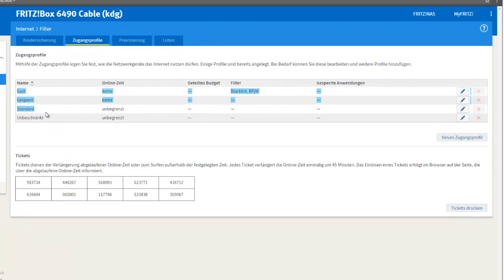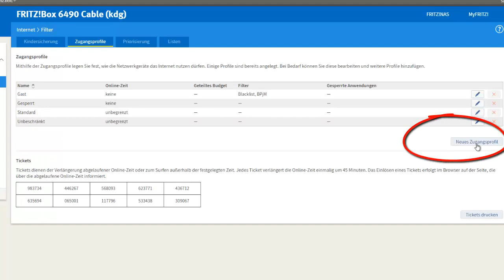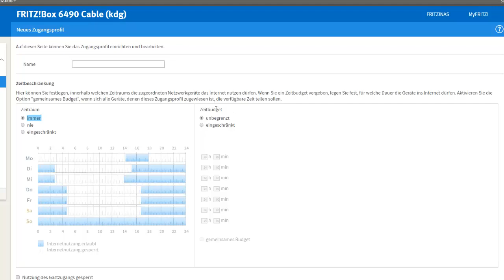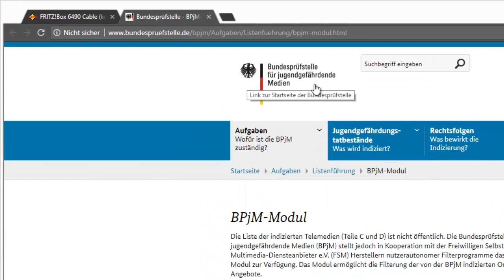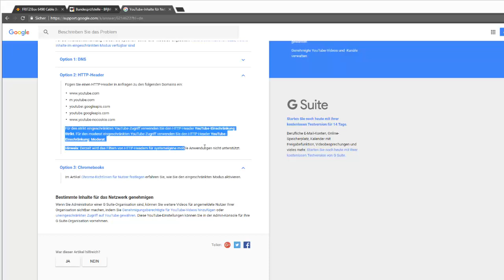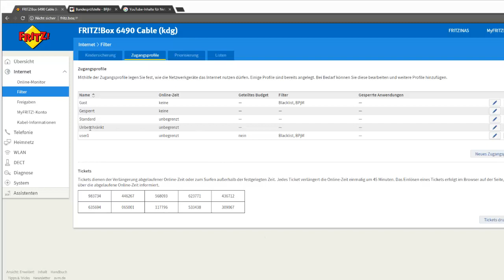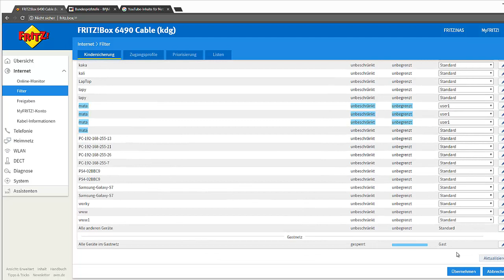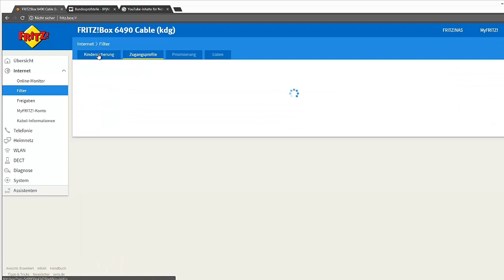FritzBox, Internetseiten Filtern, Zugangsprofile erstellen und zuordnen | Kindersicherung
Filterlisten für Internetseiten erstellen / Internetnutzung mit Kindersicherung einschränken.
AVM FRITZ!Box 7490 WLAN AC + N Router (VDSL/ADSL, 1.300 Mbit/s (5 GHz), 450 Mbit/s (2,4 GHz), DECT-Basis, Media Server) geeignet für Deutschland
( bei Amazon / Partnerlink )